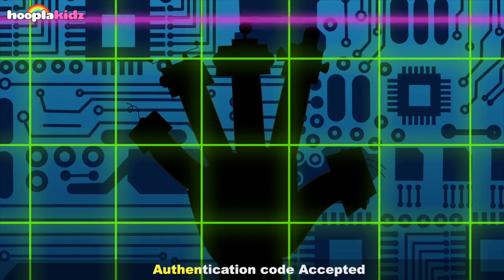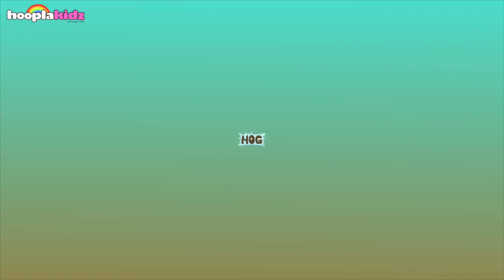Cat Finger Family Nursery Rhymes | Nursery Rhymes Collection And Kids Songs by HooplaKidz 🎶🎶🎶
Meow! Cute Cats are here!!! Meow along to the Cutest ever CAT Finger Family Song along with many more Nursery Rhymes, super WOW collection for Children by HooplaKidz!

(00:00) Cat Finger Family
(01:00) Panda Finger Family
(02:17) Three little kittens
(05:09) Bath song
(07:17) Car song
(10:01) Robot Finger Family
(12:04) Twinkle Twinkle Little Star
(14:16) Annie Ben and Mango Theme song
(15:35) Old Mac Donald had a Farm
(18:14) Bee Finger Family
(20:30) Wheels On The Bus Adventures
(23:36) Bus Finger Family
(24:32) Five little ducks
(26:54) Animal Fair
(28:28) Rock a bye baby
(30:39) Rig a jig
(32:23) Penguin song
(33:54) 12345 Once I caught a Fish Alive
(35:08) 12 buckle my shoe
(36:09) Pat a cake
(37:36) Little Miss Muffet
(38:46) Mr. Sun
(41:30) Animals 2x2
(46:29) Months of the year
(49:36) One potato
(51:19) A wise old owl
(52:32) Where is thumbkin
(54:56) Hush little baby